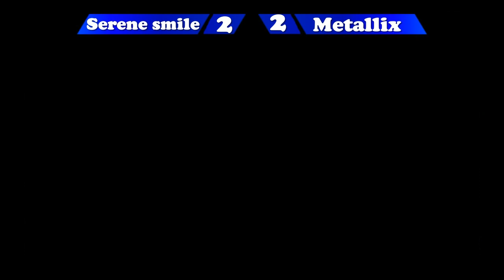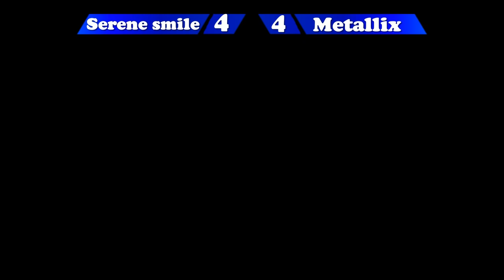BBTAG PSN Netplay SereneSmile(Tager/Wald) (Wald/Rachel) VS Metallix (Ragna/NaotoK) (Merkava/NaotoK)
Re uploaded but recorded on my ps4 and edited in sharefactory